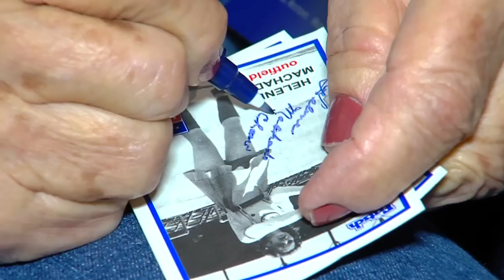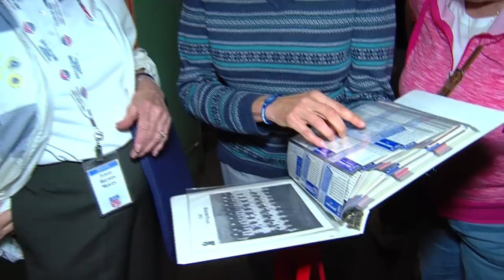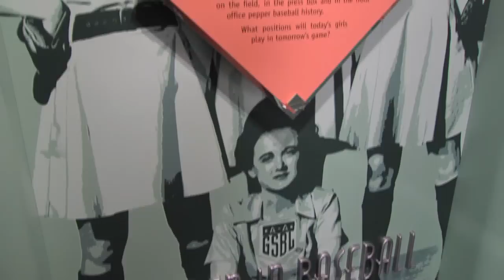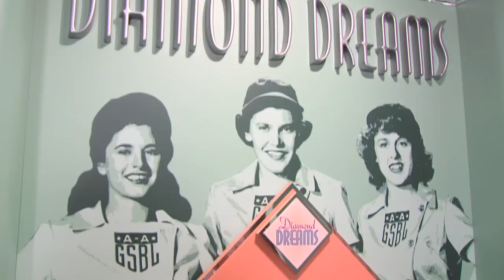All-American Girls Professional League Reunion - Baseball Hall of Fame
On Sept 21, 2012, the ladies of the All-American Girls Professional League (AAGPBL) held a reunion in upstate New York and visited the Baseball Hall of Fame. This is a look behind the scenes of that wonderful visit with the women whose lives were depicted in the film, A League of Their Own.